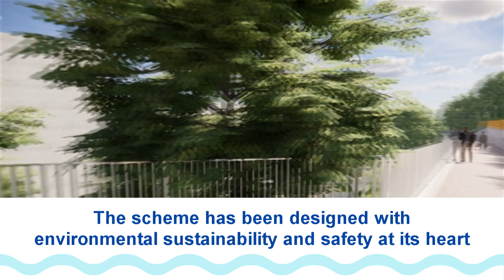North Shields embankment walkway walk through tour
Take a walk through tour of our proposed new embankment walkway linking the town centre and Fish Quay.